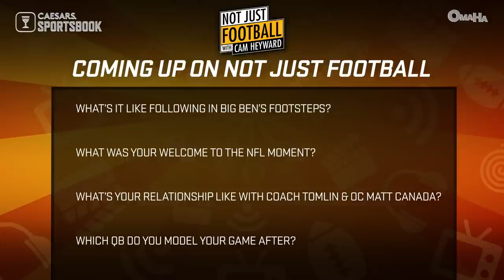Kenny Pickett on Big Ben Tom Brady’s future & nearly getting drafted by Saints | Not Just Football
Kenny Pickett on Ben Roethlisberger, Tom Brady’s future & nearly getting drafted by the Saints
Steelers All Pro DT Cam Heyward hosts QB Kenny Pickett to discuss his rookie season and his relationships with the team and coaches. Plus, the guys talk about what’s next for Tom Brady, what went wrong with Tyler Huntley’s QB dive, how Trevor Lawrence led a 27-0 comeback, his approach to watching film in the offseason and what it’s like to have Cam as a locker mate.

0:00 Welcome to Not Just Football!
0:30 Kenny Pickett joins the show
3:30 Developing Steelers 2 minute drill and game winning drives
7:15 Relationship with Steelers offensive players
12:50 Relationship with Connor “Meatball” Heyward
14:15 Potential reunion with WR Jordan Addison
16:00 Kenny Pickett’s draft night experience
21:45 What's it like following in Big Ben's footsteps?
24:22 What was your welcome to the NFL moment?
25:25 What's your relationship like with Coach Tomlin & OC Matt Canada?
28:45 Which QB do you model your game after?
32:00 Why is Kenny terrible at Scattergories?
33:00 How is Cam as a locker mate?
34:55 What's next for Tom Brady?
36:25 Trevor Lawrence’s 27-0 comeback
37:45 Tyler Huntley’s QB dive fumble
40:26 “Mr. Relevant” Brock Purdy’s success with the 49ers
42:00 What's your approach to watching film?
44:42 Kenny’s Super Bowl prediction
45:08 See you next week!